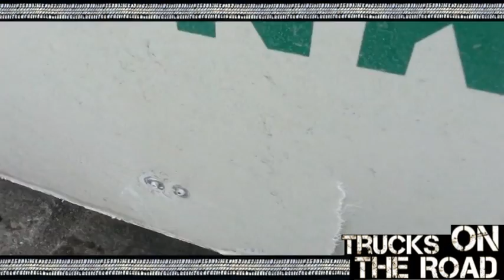Canadian Trucker life behind the wheel - Part 9/10 (HQ)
This is a kind-of-a-diary of a Canadian trucker on the road... ATTENTION: there is a lot of swearing, and those videos are made for fun, for jokes, although they do represent my actions and thoughts in the moment of recording. everything is spontaneous, and you shouldnt take those videos too seriously...